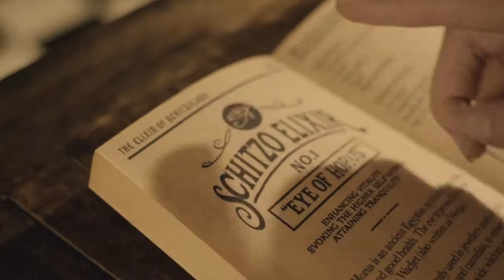Brewing The Schitzo Elixir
A Healthy welcome drink for everyone who purchases our items at Schitzoland.